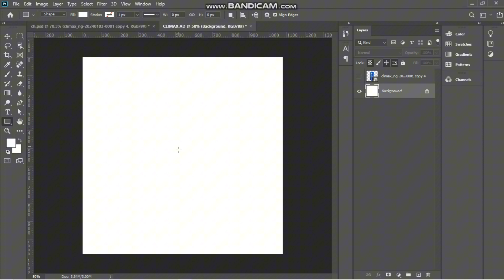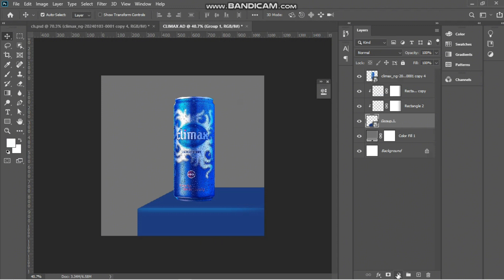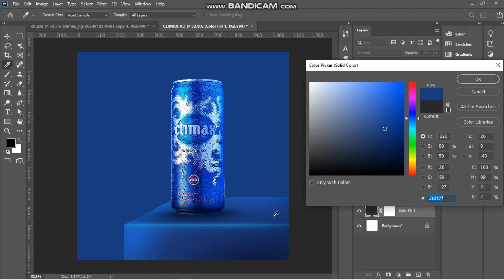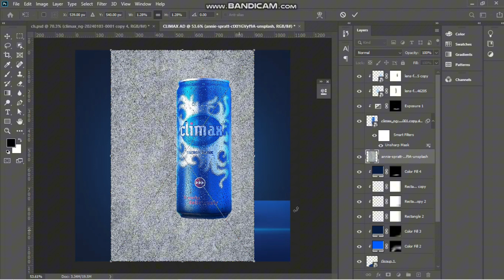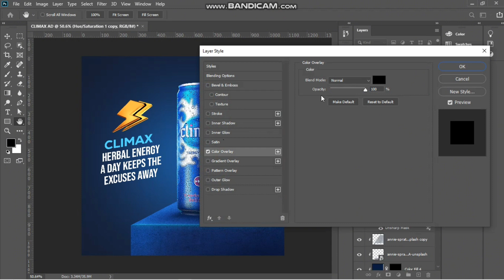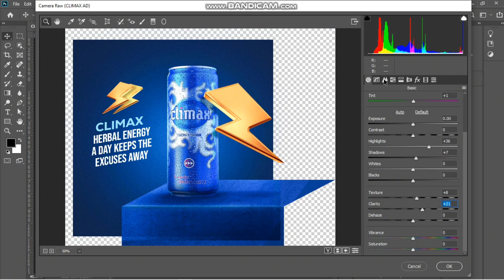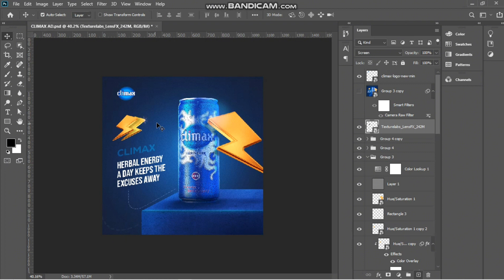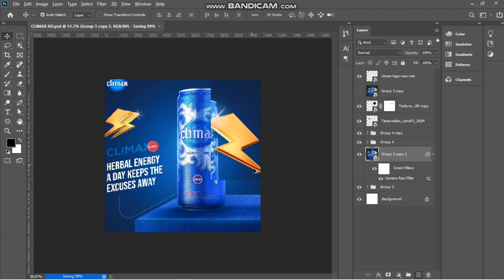Product advertisment Design / simple and clean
Have you always wondered how you can create a simple advertisment design?
well, I hope this video blesses and sharpens your Photoshop skill.
This is how I created the design from start to finish.

let me know the most interesting part of the video in the comments.
🔹follow Jayphics_design on IG for updates